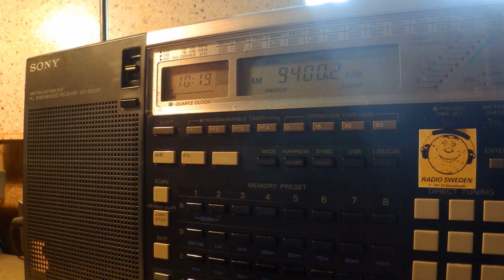10 04 2016 UNIDentified station with Arabic music 1017 on 9400 unknown tx site